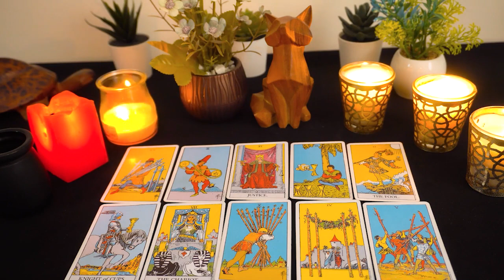GEMINI 🔥 Someone wants to have a honest conversation with you soon❤️